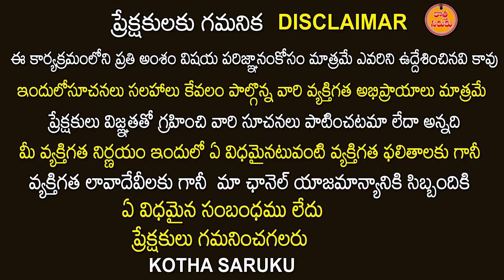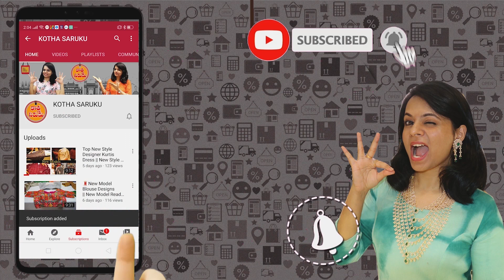మాకు వచ్చిన ధరలకే మీకు నచ్చిన వస్త్రాల అమ్మకాల సంబరం1+1 ఆఫర్ ,2+1 ఆఫర్, 1 రూ చీర | maharani fashions